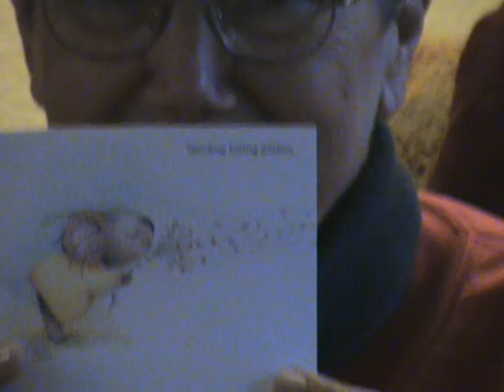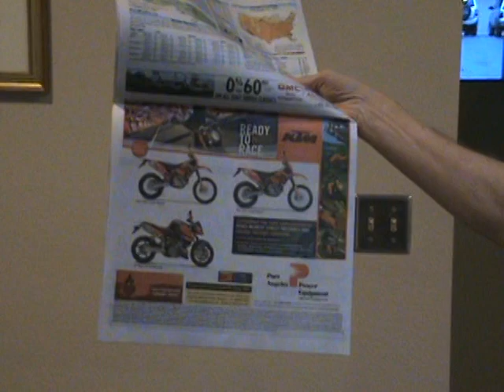Mother's Day 2007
Various videos from Mother's Day 2007